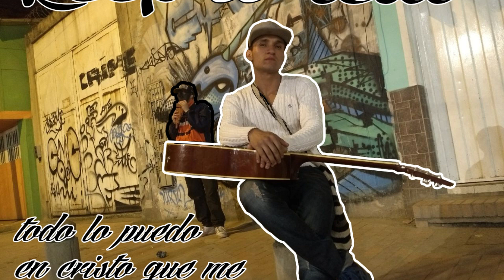Keep it Real - fmc (Antagonista Prod) Beat Soldado Universal (ven)